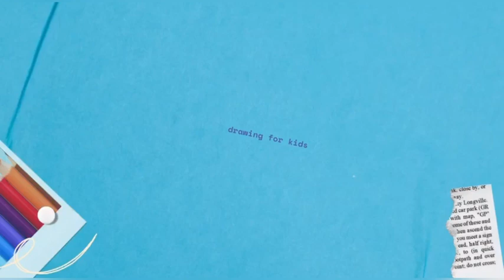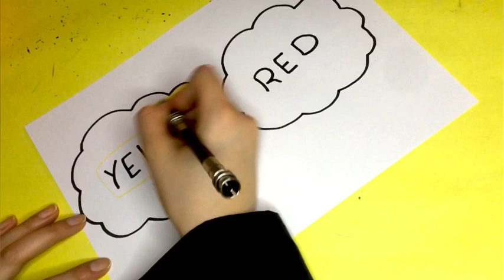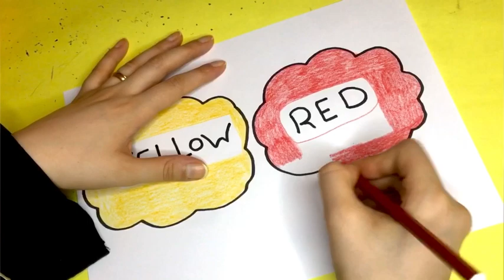تعليم الرسم للأطفال/ڤيديو تعليمي للألوان للأطفال/رسم سهل/رسم وتلوين#preschool